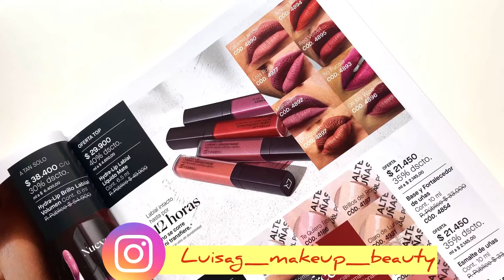Reseña de Labiales mate instrasferibles de yanbal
Hola amigas🧡🧡 siii es verdad el labial mate perfecto si existe y es de yanbal, en el video te cuento todos los beneficios 🎉🧡🧡🧡

Lo puedes adquirir en mi tienda virtual

Y los aretes divinos

Un 🤗 abrazo
Luisa🧡